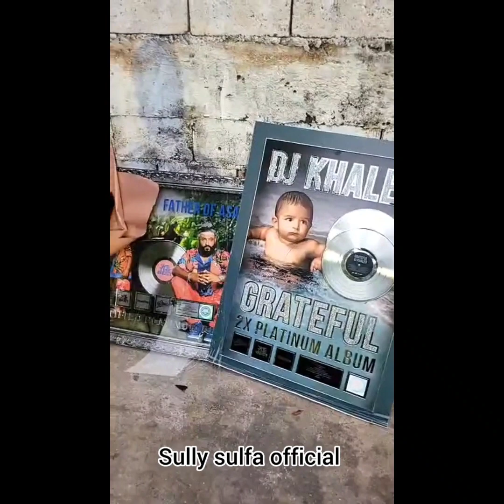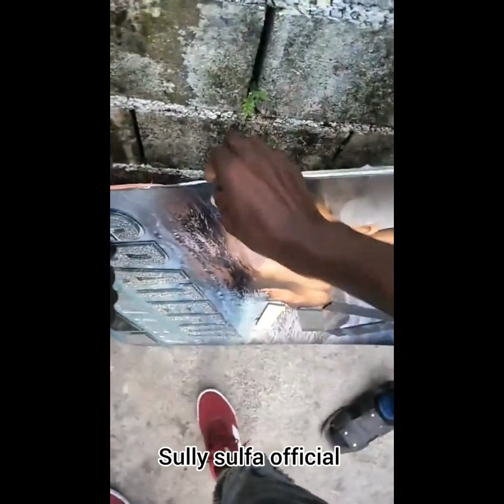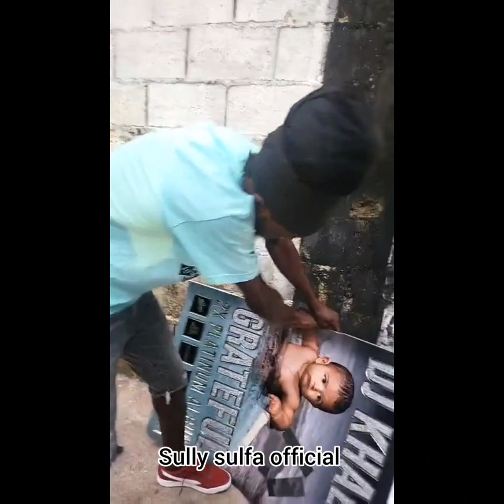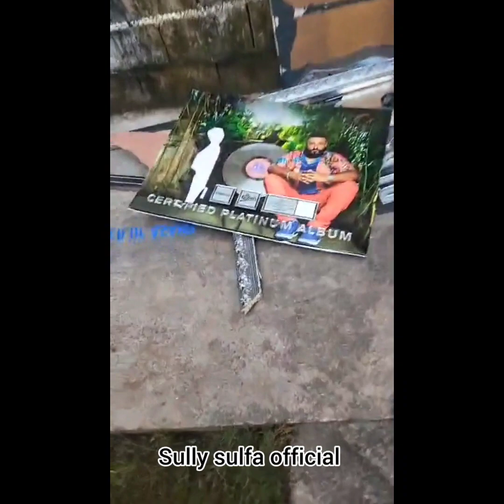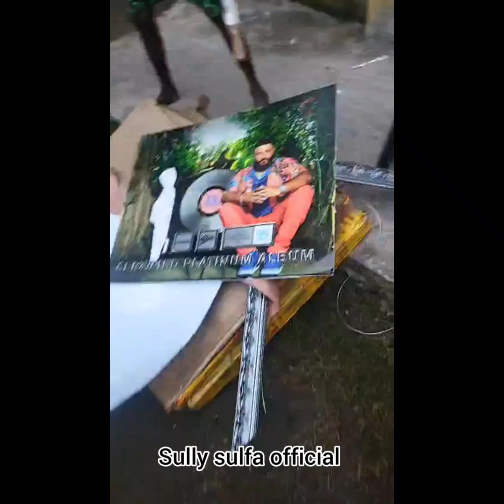SIZZLA KALONJI AND DJ KHALED FULL VIDEO OF WHAT HAPPEN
sizzla burn dj Khaled album plaque  for not putting his name ans picture on the album